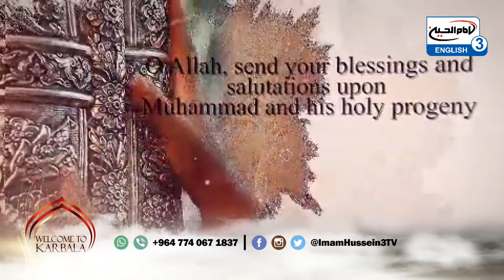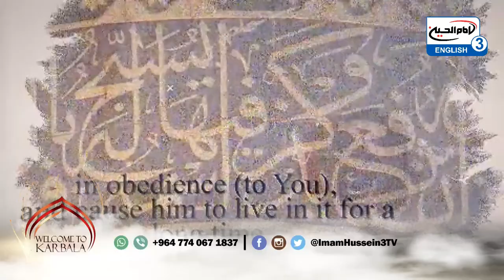Live Ziyarat from the Holy City of Karbala 28.11.2019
Welcome to Karbala provides you with a live Ziyarat from our studios in the Holy City of Karbala - here is your opportunity
to send your salams to the Master of Martyrs and his loyal Flag-bearer (peace be upon them).